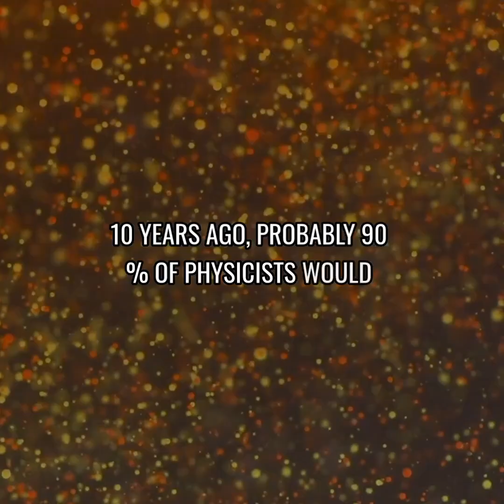How Time Works: Causal Time, the Block Universe Theory, or Something Else?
Click here for the full episode!

In this flipped episode, Brendan Graham Dempsey interviews Jim about the ideas in his recent Substack essays "A Minimum Viable Metaphysics" and "What I Mean by 'Metaphysics'." They discuss metaphysics as assumptions for learning and reasoning, the difference between deduction, induction, & abduction, Jim's belief that there are no paradoxes in the real world, the reality principle, the asymmetry principle, the lawfulness principle, the potential stochastic nature of reality, why determinism and lawfulness aren't the same, consciousness in the tree of emergence, why emergence is important, causal time, downward causality as the main claim of emergence, temporal reciprocal emergence, Jim's reputation for drawing a firearm when the word metaphysics is used, the weak & strong anthropic principles, and much more.